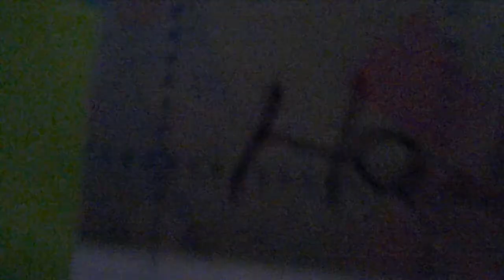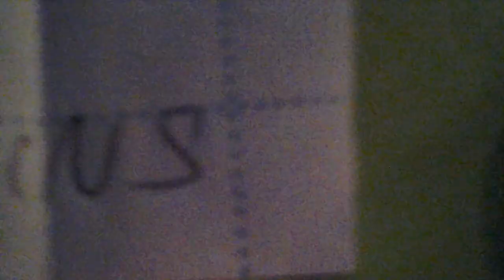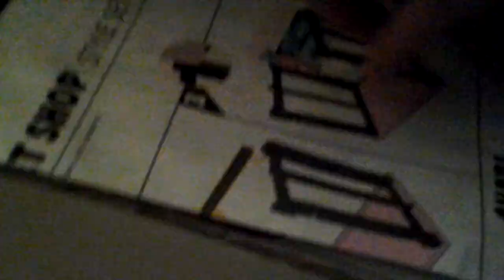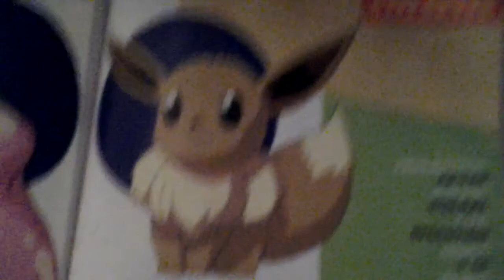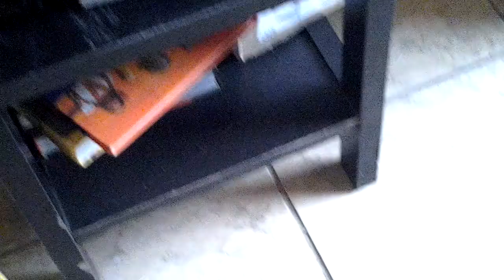Puddle! Watch whole thing